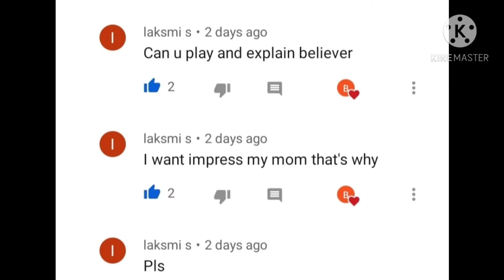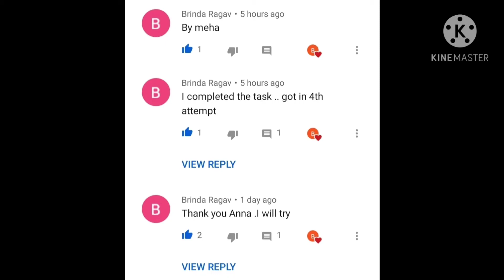Types of Skating Shoes | By Suriya |in tamil.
Hi Friends,